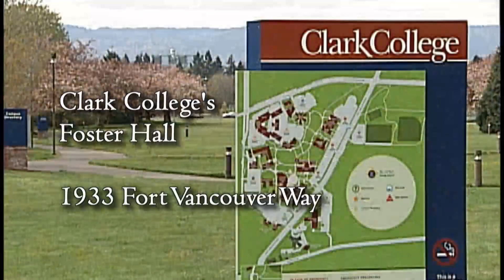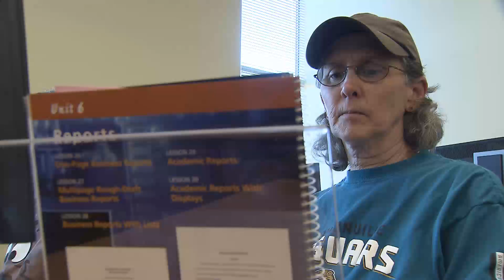Aging Task Force reports back to the community with draft Aging Readiness Plan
Clark County's population of residents 60 years of age and older is expected to rapidly increase in the next 15 years. To prepare, Clark County is developing an Aging Readiness Plan. The plan will assess the county's readiness to serve as a home for an aging population and identify necessary resources and services not in place at this time.

The Task Force will be reporting back to the community and presenting a draft plan for review on October 27, 2011 from 4 to 6 p.m. at the Clark College Foster Hall Auditorium, 1933 Fort Vancouver Way, Vancouver, Washington.